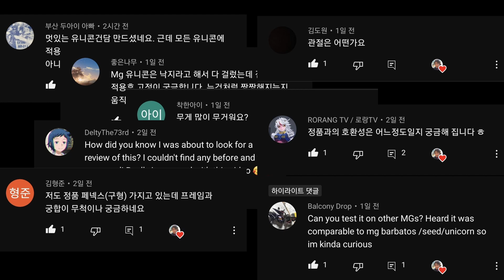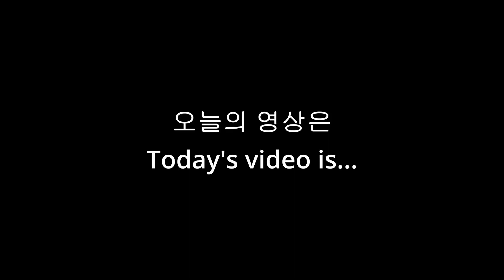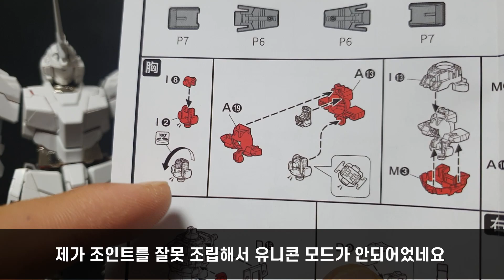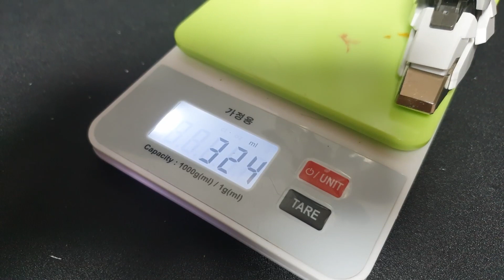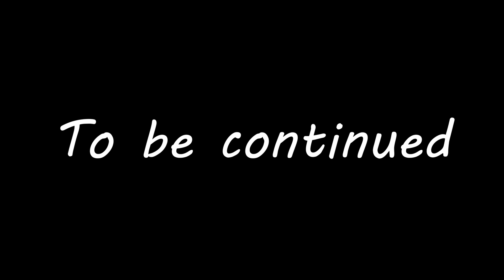[대행소 1화] MG 유니콘 합금프레임 적용기 / [Agent Episode 1] MG Unicorn Alloy Frame Application Machine